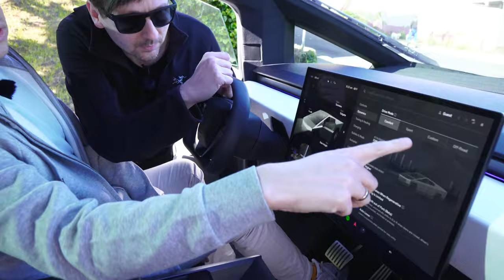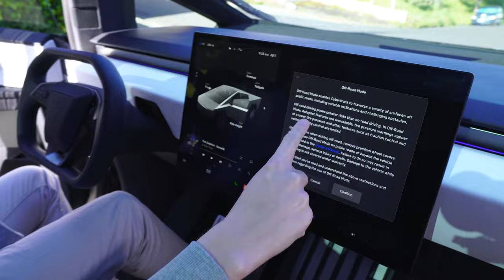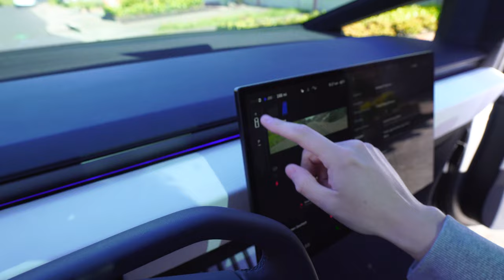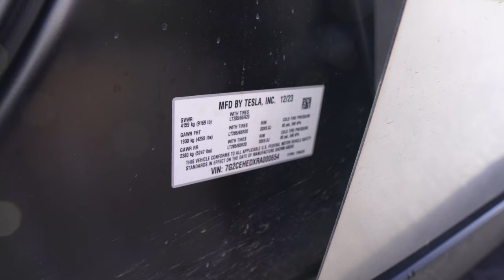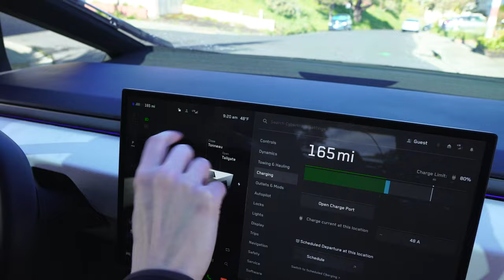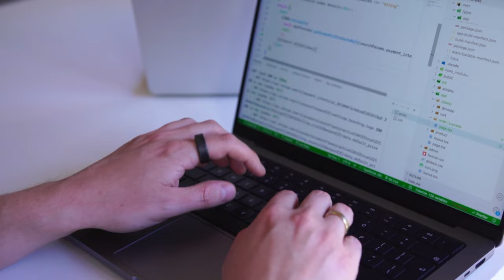Cybertruck Review (by Developers), Polar.sh, Your Next Store (New Side Project!) 0to1AI Vlog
We explored the Cybertruck and dived into our projects, Polar.sh and Your Next Store. We met with inspiring developers and shared insights on funding open-source projects. Join us for a ride through innovation and creativity!

00:00 - Introduction and Plans for the Day
01:50 - Meeting with a Developer Friend and Cybertruck Tour
06:55 - Introduction to Polar.sh
12:40 - Reviewing the Cybertruck: Features and Driving Experience